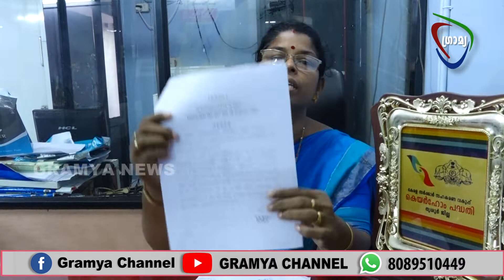സംരക്ഷണ സമിതിയുടെ ധര്‍ണ. സഹകാരികളെ തെറ്റിദ്ധരിപ്പിക്കാനുള്ള ശ്രമമെന്ന് വലപ്പാട്ബാങ്ക് പ്രസിഡന്റ്.